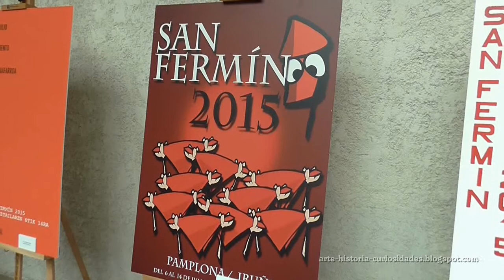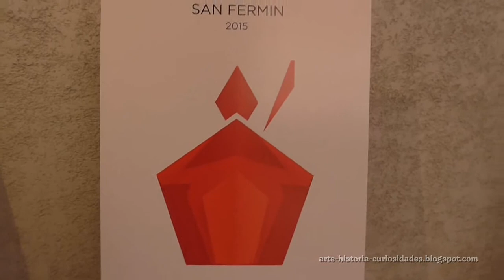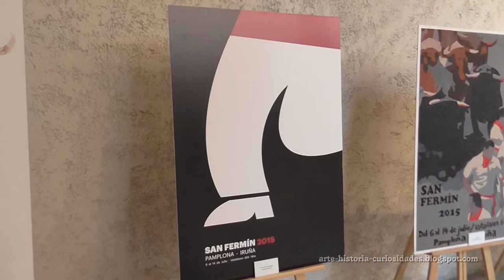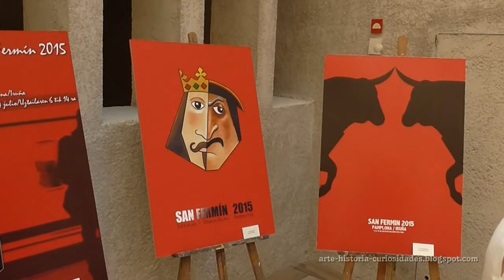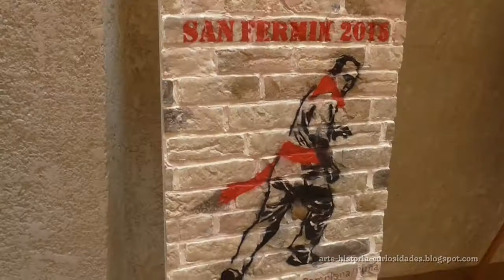EXPOSICIÓN CARTELES SAN FERMÍN 2015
Exposición de los carteles seleccionados para el concurso de San Fermín 2015 en el Palacio del Condestable, en Pamplona.